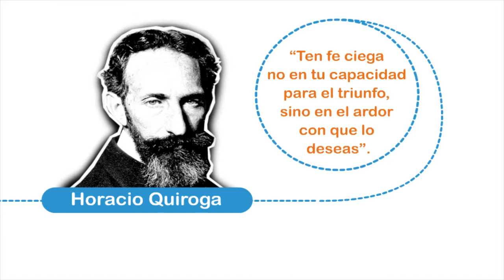2016 - Diciembre Horacio Quiroga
Efemérides acerca de personalidades destacadas.